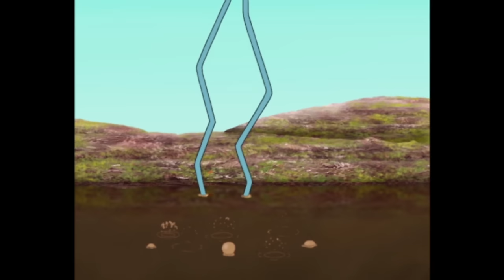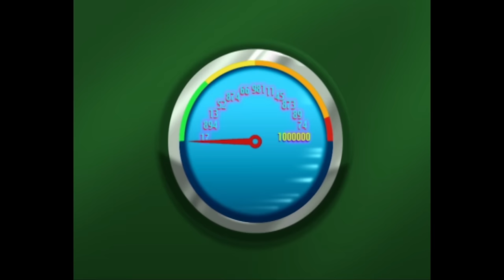Oggy and the Cockroaches - Oggy's training (S02E35) BEST CARTOON COLLECTION | New Episodes in HD